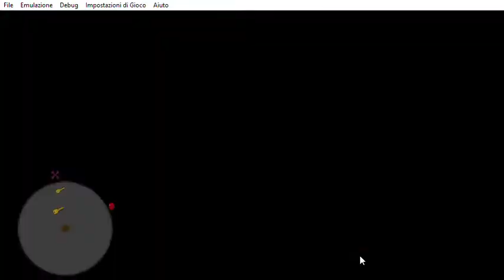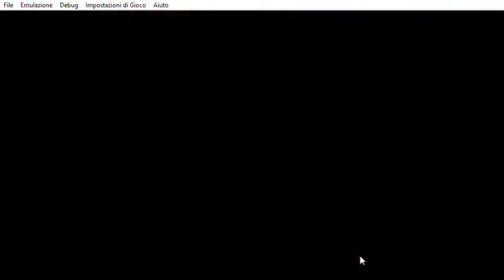Crash Tag Team Racing i bot buggosi